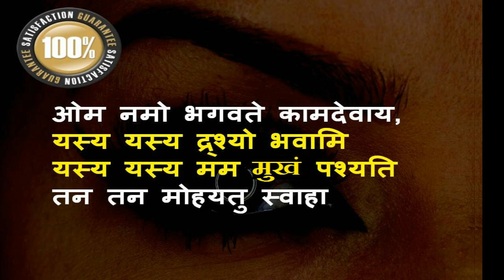पति वशीकरण मंत्र - काजल से पति वशीकरण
पति वशीकरण मंत्र - Husbandvashikaran.com - achuk husband vashikaran mantra attract your lover husband by this process use eye liner to attract husband and to control husband use this vashikaran mantra